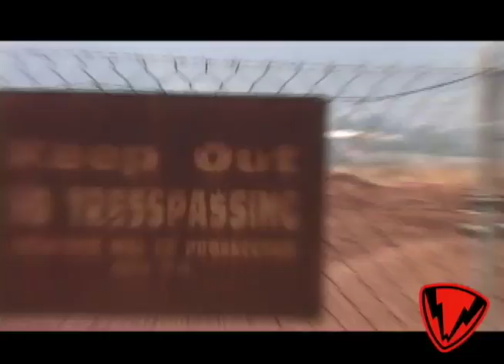100506hill_dl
caption